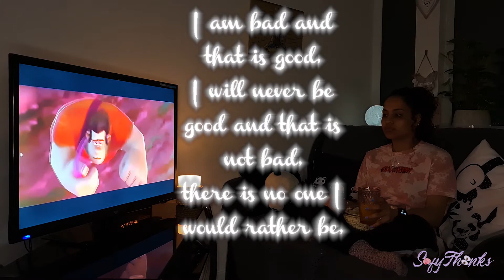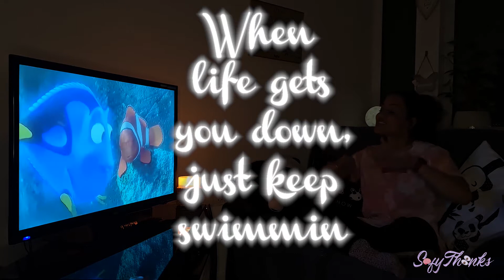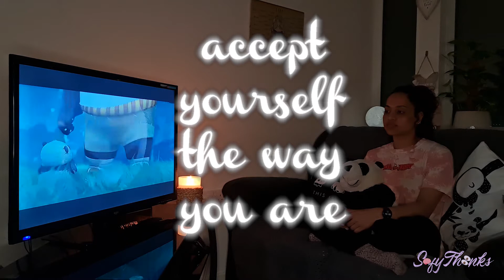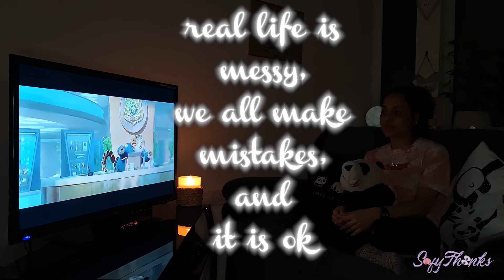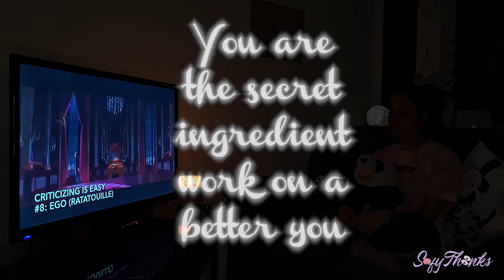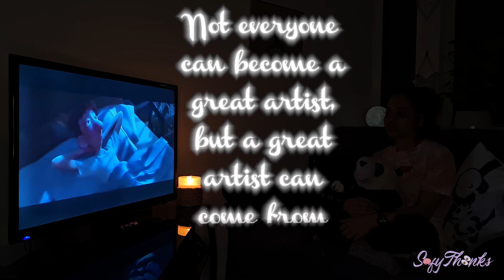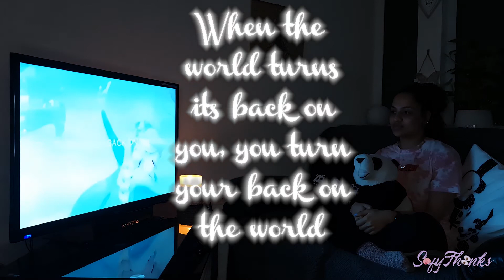Animations can be Inspirations | Motivational & Inspiring quotes from cartoons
Hello my beautiful souls, my SofyThinkers 💜

How is your heart?

Honestly, absolutely loved making this video! Animations can indeed be Inspirations.

It's crazy how we don't think about certain things until life gets us down and we keep swimmin 😅

I hope you enjoy this video of Motivational and Inspiring quotes from cartoons and animation films, as much as I did!

PS... there is a surprise in the very end folks 🤣

Believe
Leave the past in the past
Focus on the now
Work on a better you
Love unconditionally
Embrace who you are, the way you are
Your only limit is your soul
Together we are STRONGER!
Let's work on a better World.

Namasté

Stay Blessed
Love&Light ✨

- VALL-E, for this video, I got some inspiration from watching their videos that always make me happy☺